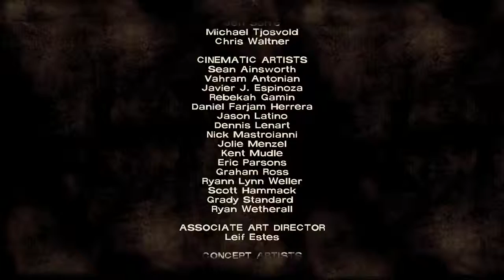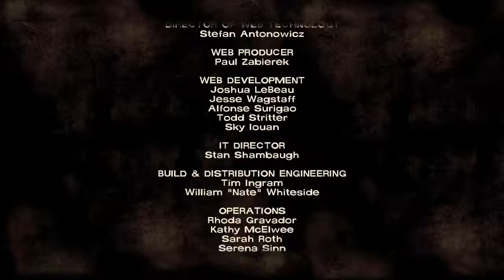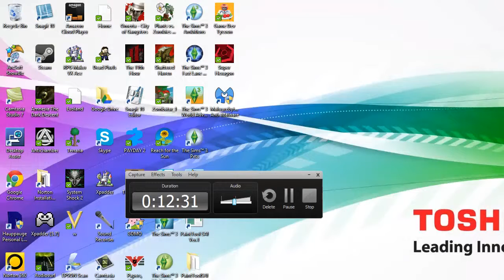let's play The Walking Dead (Blind) part 28: Jerk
I really am sometimes